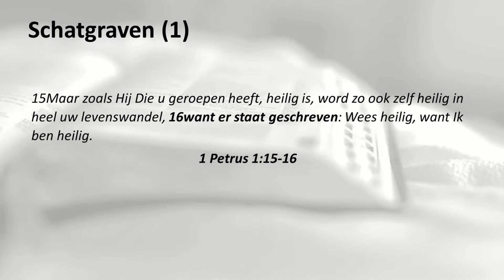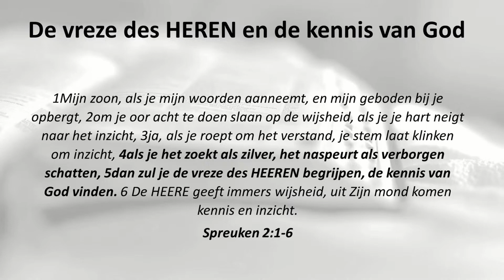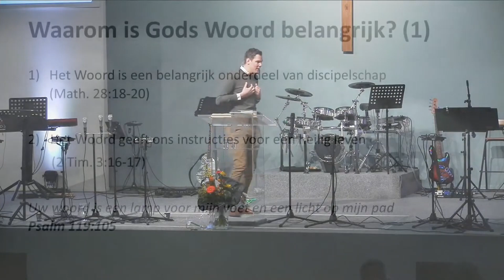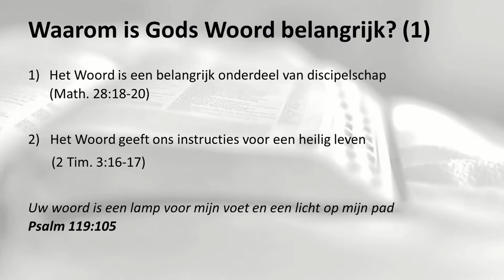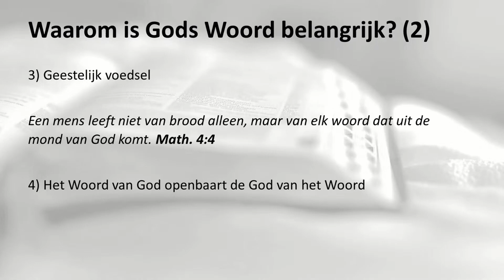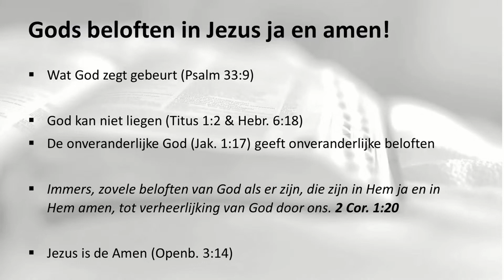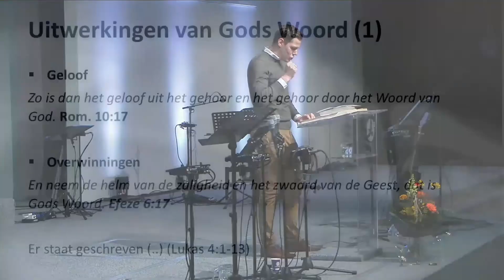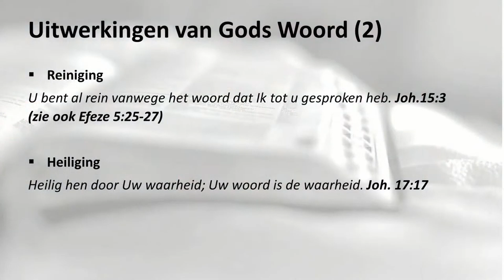Schatgraven - Niels Noordermeer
Voorganger:
Niels Noordermeer
Thema:
Schatgraven
Samenkomst: 14 Februari 2024